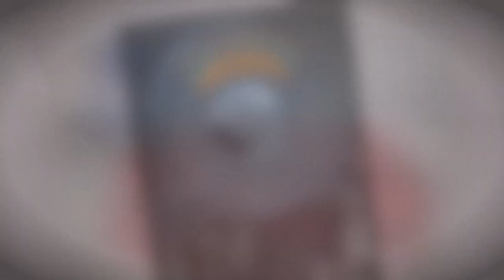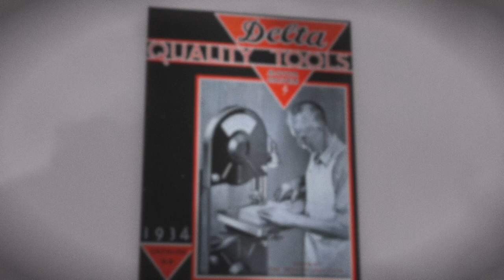The Mr. Sawdust Print Shop — Delta Collection